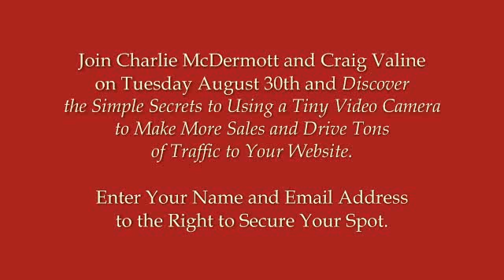Charlie McDermott is Coming to GKIC Pasadena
- StandOut.tv video expert Charlie McDermott says "Hey GKIC Pasadena! Craig Valine invited me to your August Glazer-Kennedy Insider's Circle Local Chapter Meeting to share tips on how to make more sales and generate more web traffic."